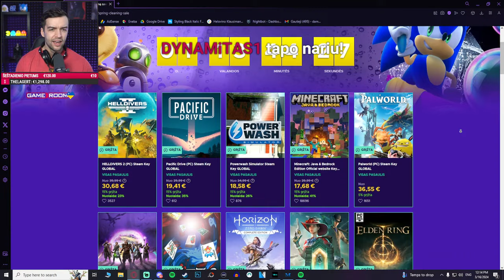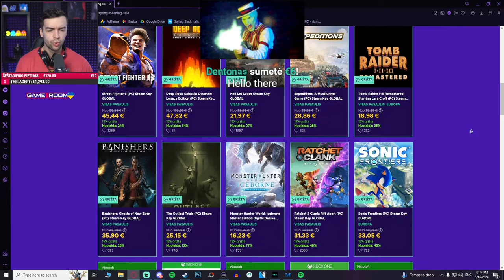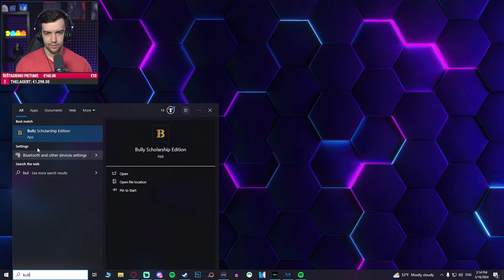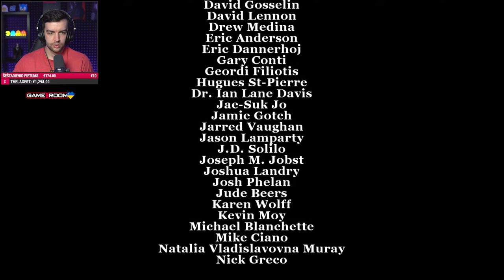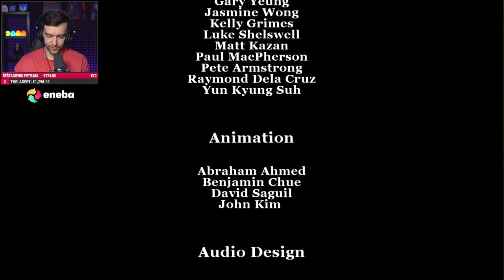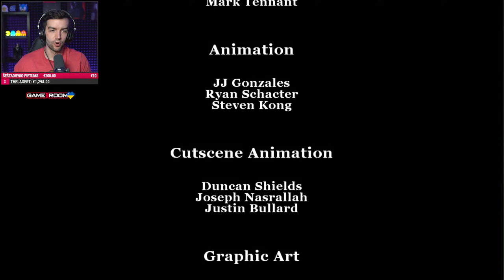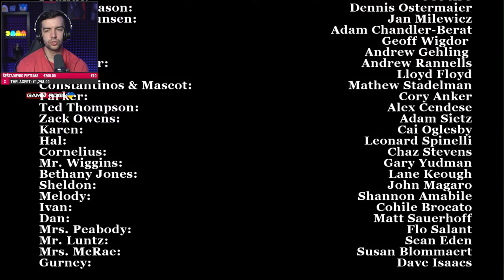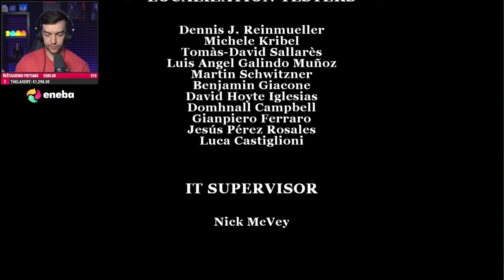PAGALIAU PEREISIME BULIŲ! | Bully: Scholarship Edition Finalas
PARAMA:
*Pagal streamlabs taisykles - pinigai negrąžinami.*
TOP RĖMĖJAI:
1. Robertas €4852.37✸✸✸(DIEVAS)
2. DYNAMiTAS1 €3438.39✸✸(JĖZUS)
3. Anonimas €3147✸(POPIEŽIUS)
4. Vector €3000
5. Goki €2515